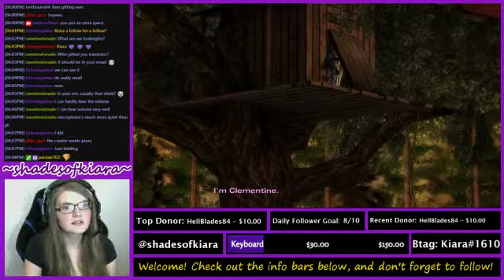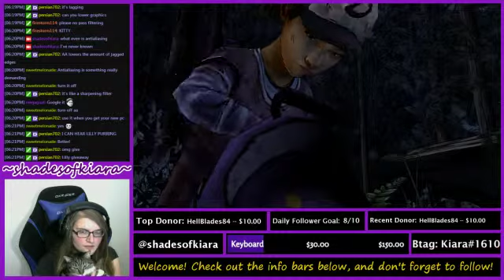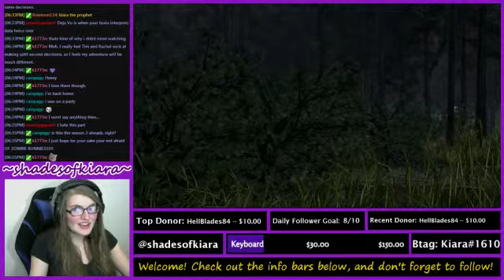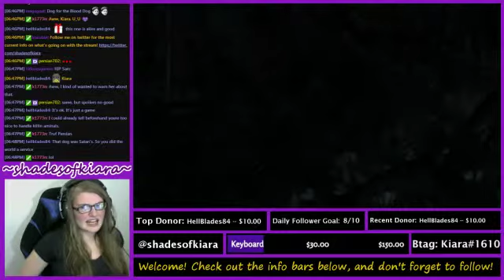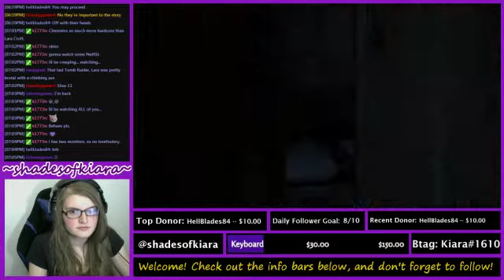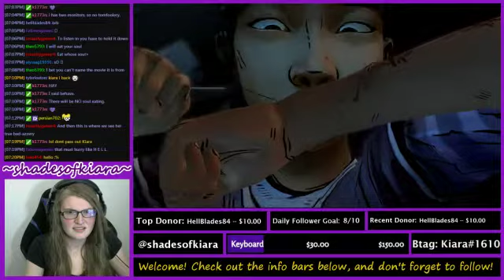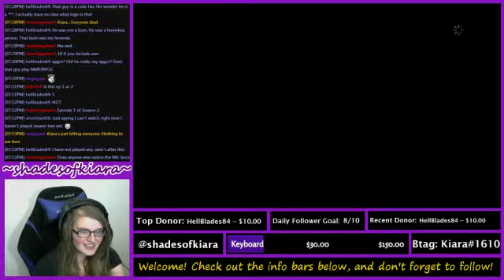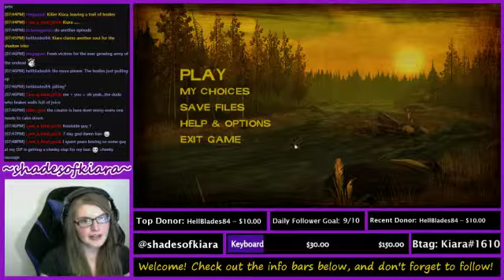Walking Dead Season Two: Episode One